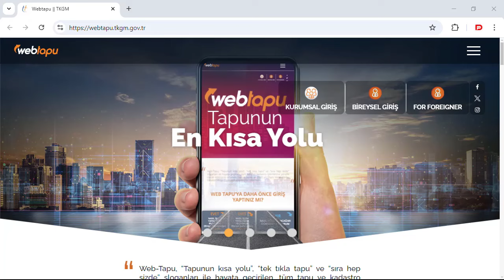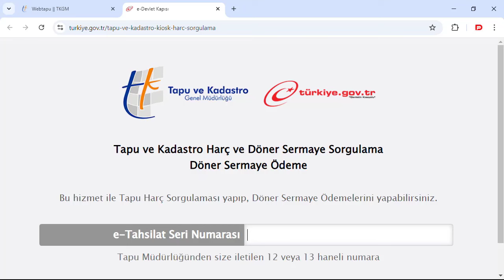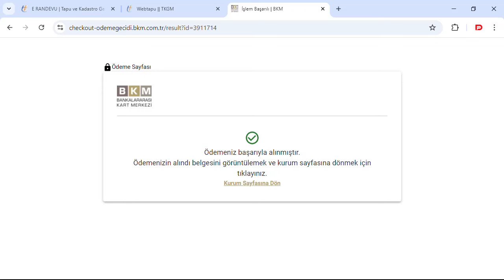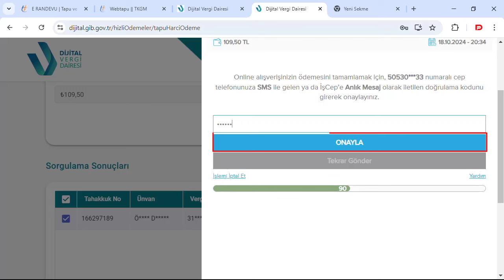TAPU SENEDİ Nasıl Alınır TAPU MÜDÜRLÜĞÜ'ne Gitmeden 2024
Web tapudan tapu senedi nasıl alınır? e devletten tapu senedi nasıl alınır? kaybolan tapu senedi nasıl çıkarılır? tapum kayboldu nasıl çıkarırım. tapumu kaybettim ne yapmalıyım. tapu senedi alma e devlet. tapu senedi almak. tapu senedi nasıl alınır? Tapum kayboldu ne yapmalıyım. Tapu senedi çıktısını almak. tapu senedi ücreti 2024. Tapu senedi resmi ücretli ne kadar? Web Tapu üzerinden Tapu Çıktısı Nasıl Alınır? Tapu senedi çıkarma ücreti 2024

Pro dersler
KANAL OYNATMA LİSTELERİ